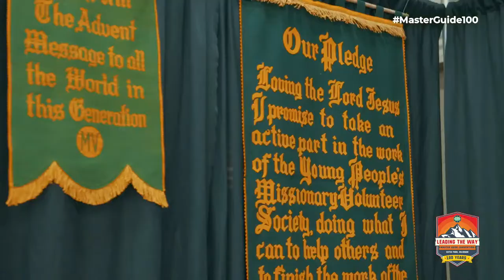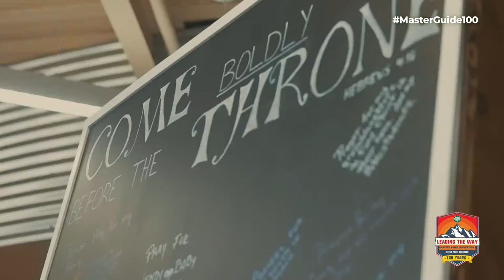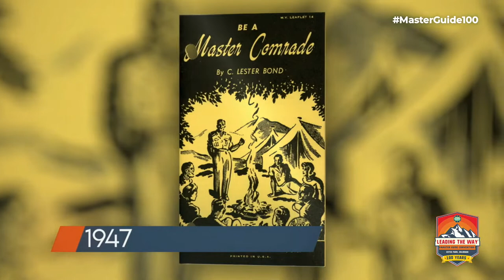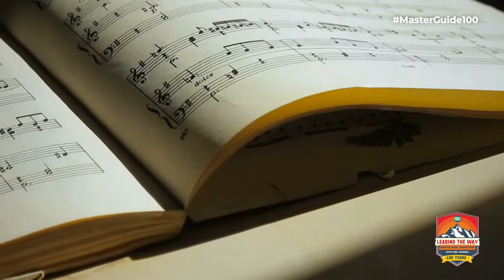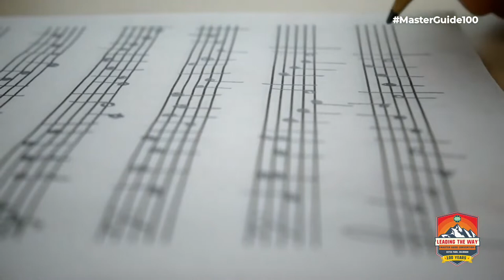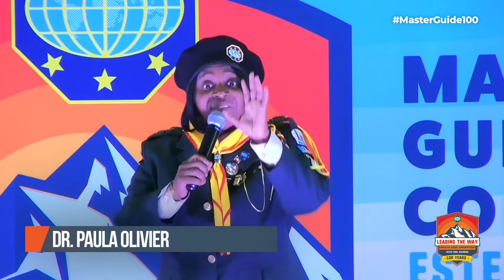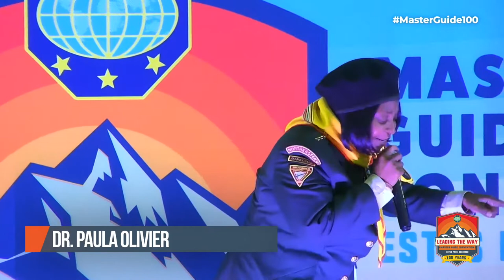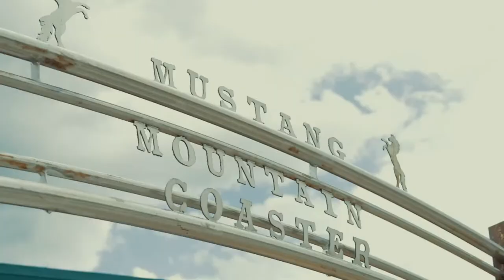MasterGuide100 - Friday Night (Dr. Paula Fils-Aimé Olivier)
On our third night of the 100 Year Convention of the Master Guides, Dr. Paula Fils-Aimé Olivier talks about the importance of our process and being molded by God. The celebration continues from August 3rd to the 6th LIVE on our Facebook and Youtube every night at 7pm(MST)